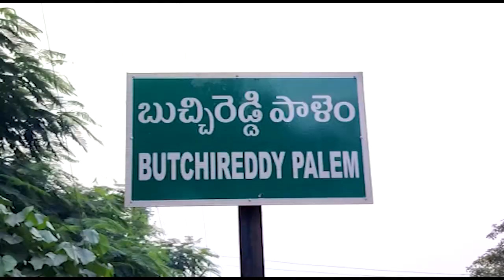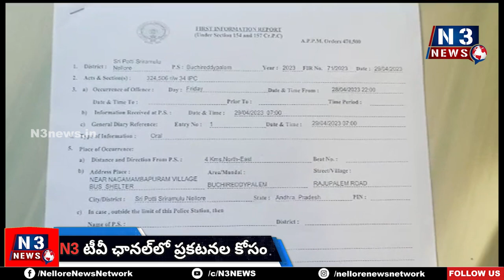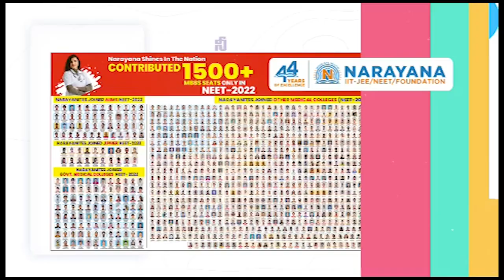మీడియా ప్ర‌తినిధిపై దాడిలో కేసులు నమోదు || Case Filed For Journalist Attack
-ఎఫ్ ఐ ఆర్ ఇచ్చేందుకు కాలాయాప‌న‌
-అవినీతి, ఆరోపణలు ఎదుర్కొంటున్న బుచ్చి పోలీసులు
-ఇటీవల ఎస్పీ కార్యాలయానికి క్యూకట్టిన ఎస్ఐ బాధితులు
-ఓ ఎస్సై ని కాపాడేందుకు పోలీసు ఉన్న‌తాధికారుల‌పై రాజ‌కీయ ఒత్తిళ్లు